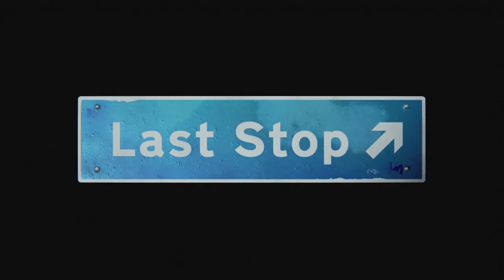last stop🎮| primeras impresiones | gameplay español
Last Stop es una aventura en tercera persona para un jugador ambientada en el Londres actual, donde juegas como tres personajes separados cuyos mundos chocan en medio de una crisis sobrenatural.